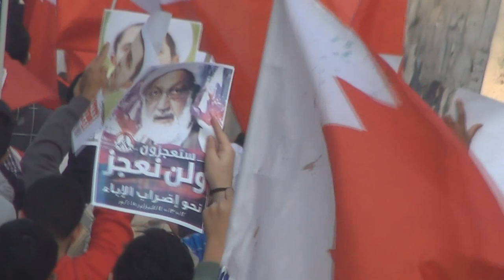مئات المواطنين يتظاهرون في البلاد القديم مطالبين بالحق في تقرير المصير 16/1/2015